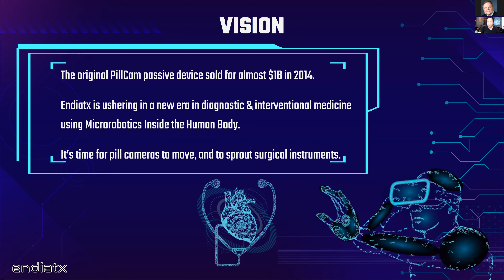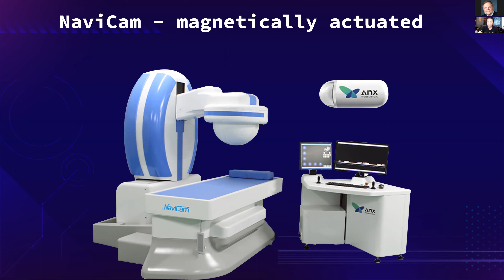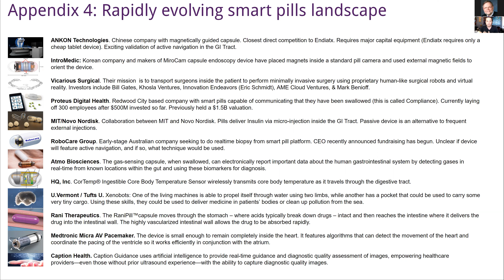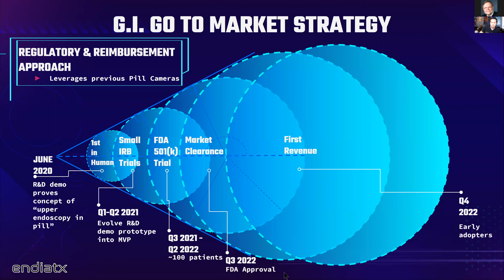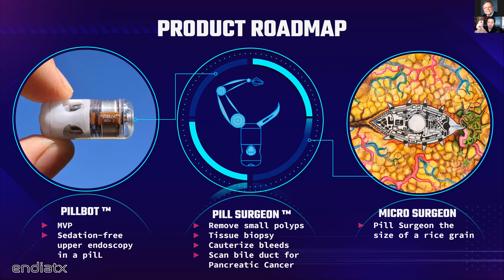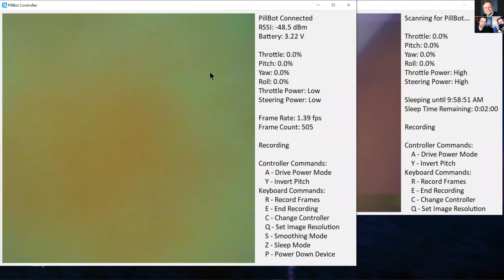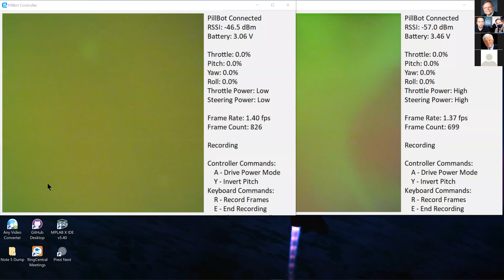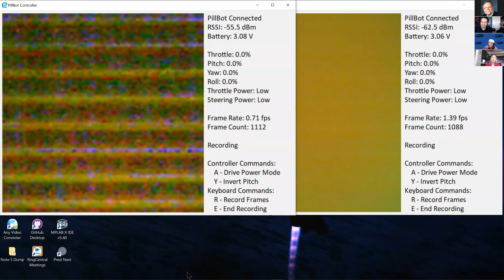Endiatx at B2DG with a live swallow demo of 2 PillBots!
We were incredibly honored to be invited to give a long-format talk on the state of microrobotics inside the human body, culminating in a live swallow demo of two PillBots simultaneously. Bio2Device Group is led by the formidable med tech connector Harry Wachob.

This demo allowed us to get a few shots of PillBot itself which was a real treat. We were hoping to debut our new Rev3 platform here, which will feature much higher image quality. That was delayed a few days, so we hacked Rev2 to give twice the resolution from our January 26th MIT demo, but at a low frame rate.

At Endiatx we love sharing the journey, and we hope you see the beautiful potential we are unlocking in this space alongside some real movers and shakers around the world.